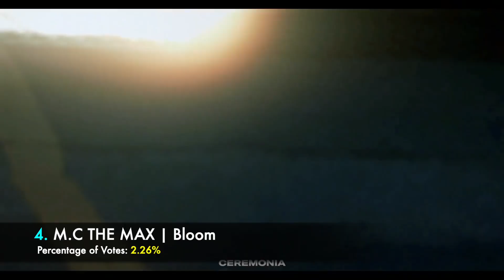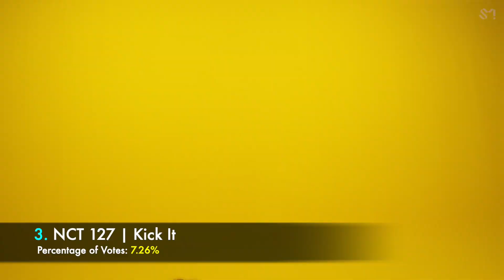MAMA AWARDS 2020 CURRENT RANKINGS | 201102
Here are the current rankings of the voting for the MAMA Awards (MNET Asian Music Awards).

Personal Instagram: @danbronsje
Collection Instagram: @dancingdannkpop
Trading Instagram: @dancingdanntrades

♡ Rules ♡
A dance version is only included when it has more views than the original MV.
When a MV is uploaded on more than one official channel, the views are combined (example. 1theK).
Japanese or Chinese MVs are not included in k-pop lists. Only in separate group videos.
K-Drama OSTs are mostly not included.

♡ Credits ♡
Amazing artwork in the endscreen by Renee.